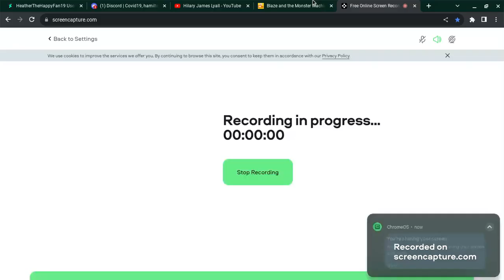Whoopsie Daisy!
S1E5 The Bouncy Tires